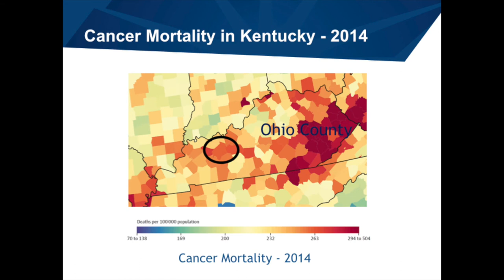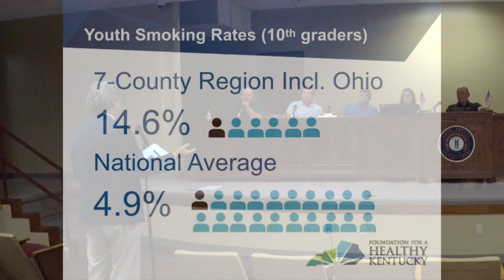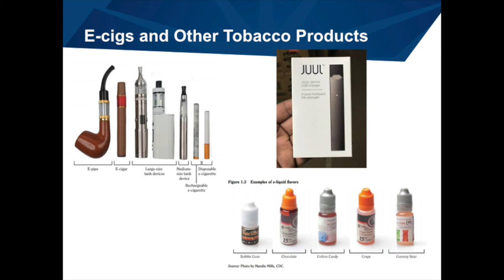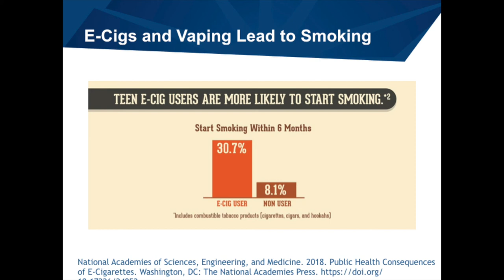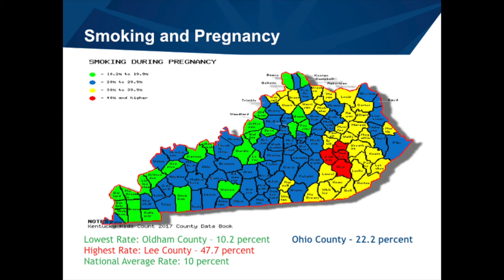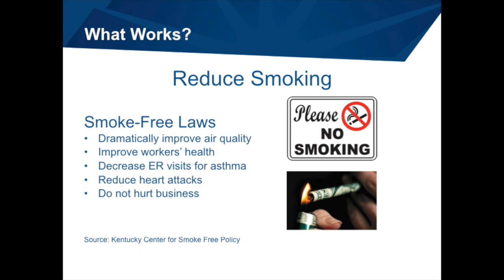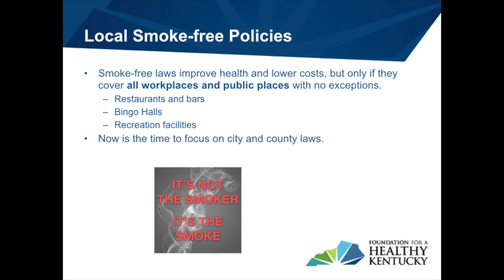Ben Chandler Smoking Ordinance Presentation - 7-24-18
President and CEO of Foundation for a Healthy Kentucky visited the Ohio County Fiscal Court during its regular meeting Tuesday, July 24, 2018, to discuss passing a comprehensive smoking ordinance for Ohio County. 7-24-18